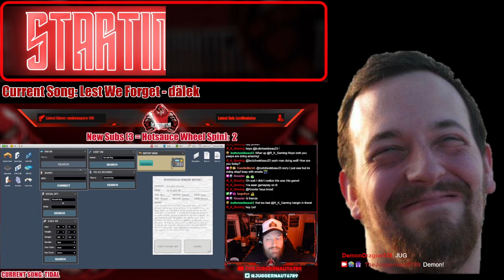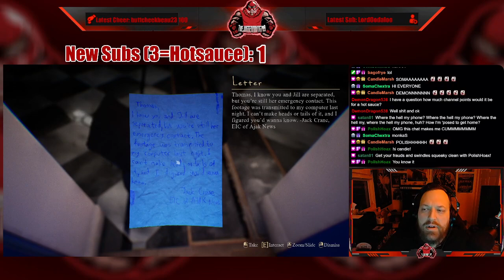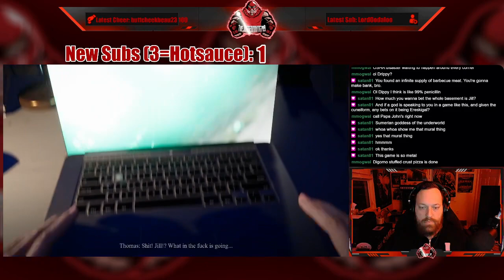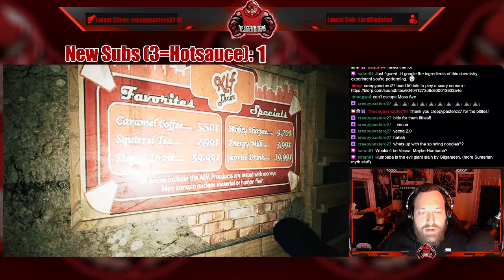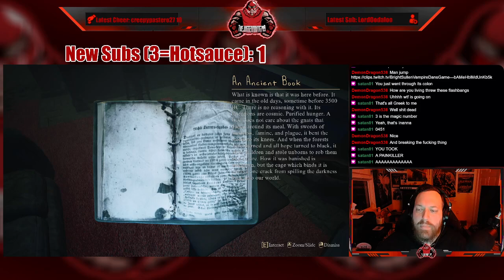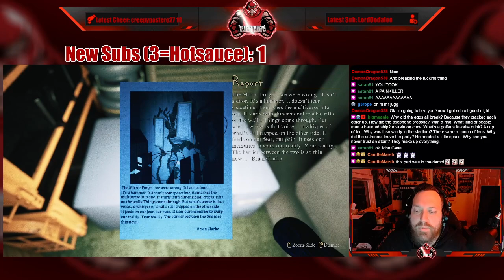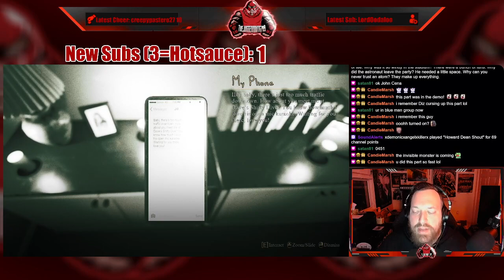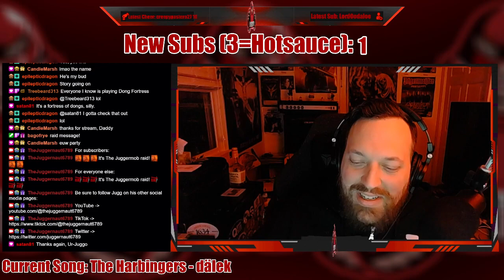Full Stream - December 6, 2022 - (Mirror Forge)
Recording from December 6, 2022 over on Twitch. Jugg plays MirrorForge!